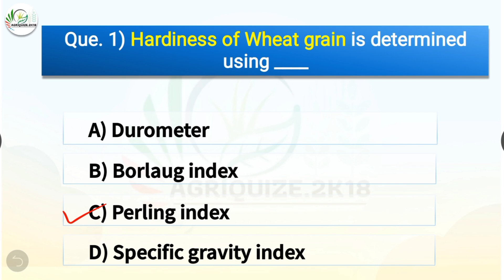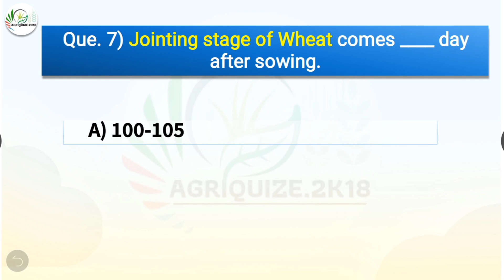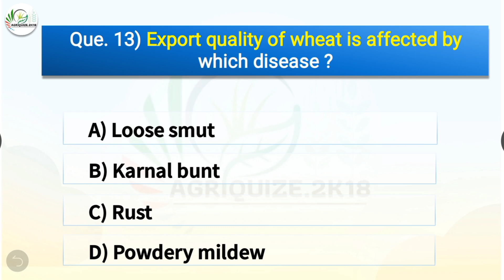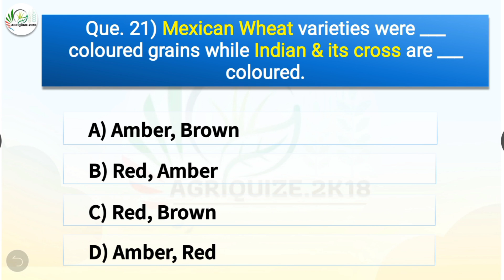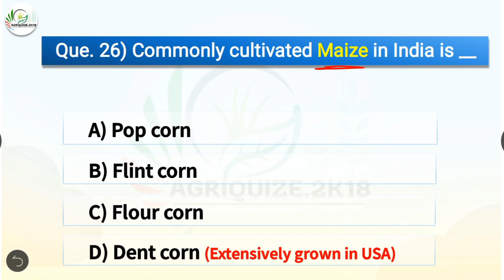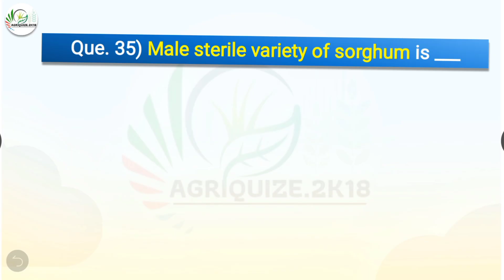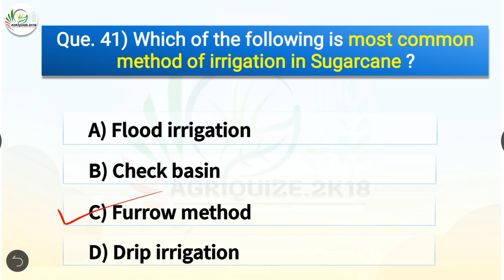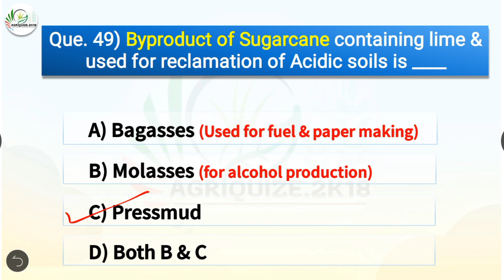MCQs Series From Nem Raj Sunda Book || Part - 08 | Agronomy | For All Agri Competitive Exams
Hello Aspirants, We have come up with New MCQs Series From Nem Raj Sunda Book! We will Try to cover all subjects from this Book in our Mcqs Series!

Our Premium Test Series For Pre-PG Entrances like MCAER PG CET, BHU & ICAR-JRF ↷